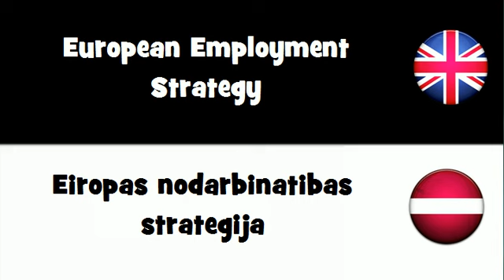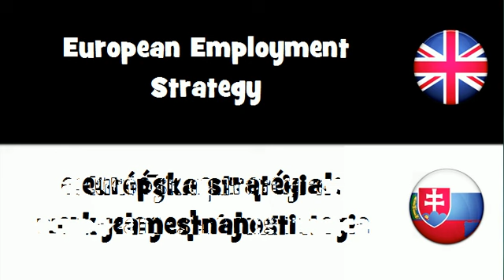SAY IT IN 20 LANGUAGES = European Employment Strategy